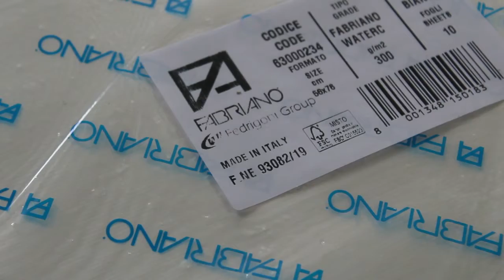Watercolor Portrait | Commissioned work | Former Director of IIT Mandi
In this project I was inspired by the flow and the harmony of colors and water, trying to convey atleast a moment of their splendour. It is A visual representation of the process of realistic watercolor painting with a collection of behind the scene shots.